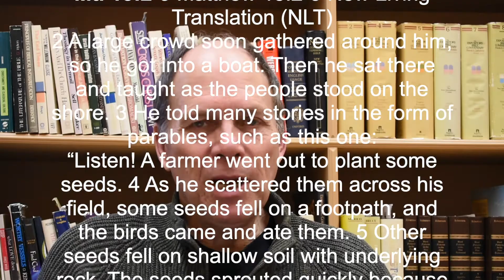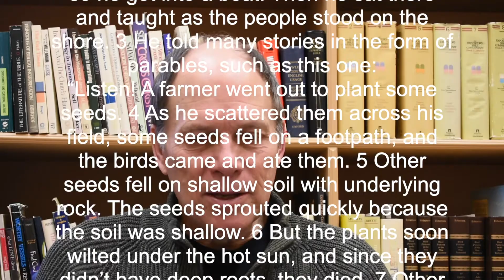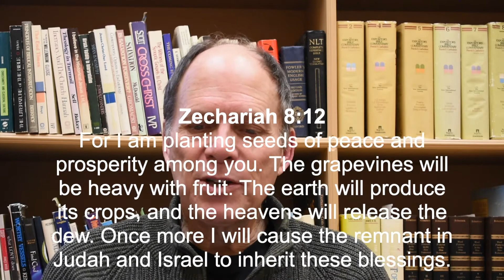Seeds for the Kingdom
Matthew 13 has a parable of the sower. The seeds are spreed all over the field, the question is what is the seed? Many interpretations exist and looking back in Scripture we see what the seed is that is planted and what does it become.